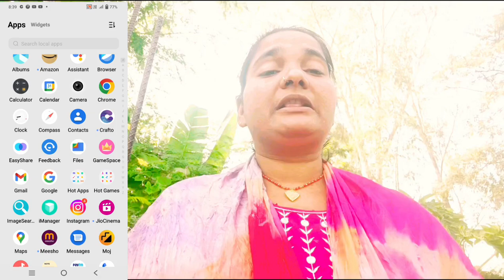video me 1 se jyada add kaise lagaye😲/how to add multiple add YouTube video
Video me 1 se jyada add kaise lagaye 😲 how to add multiple add